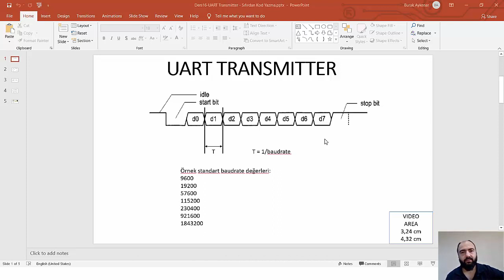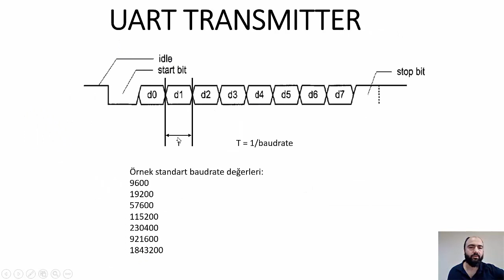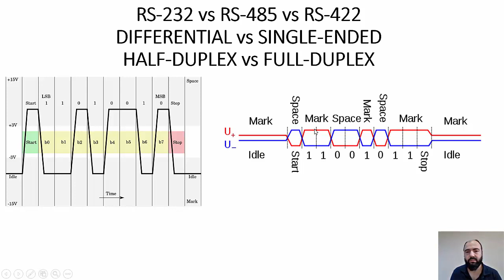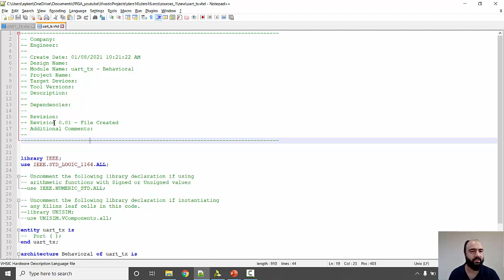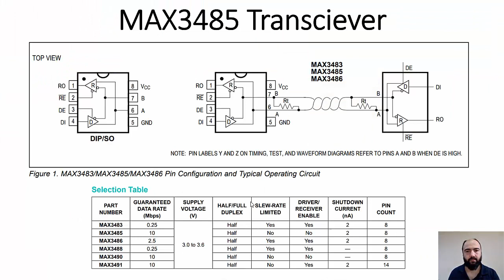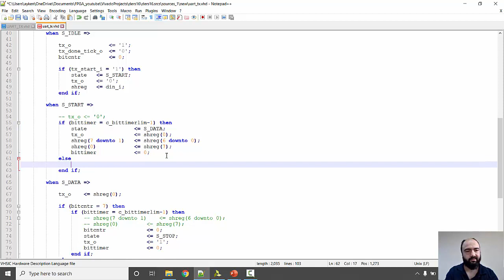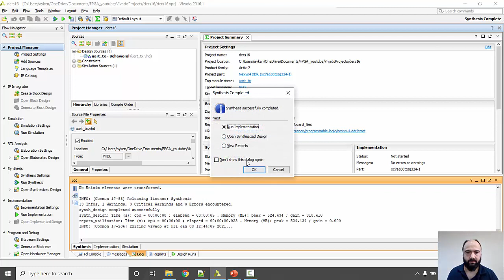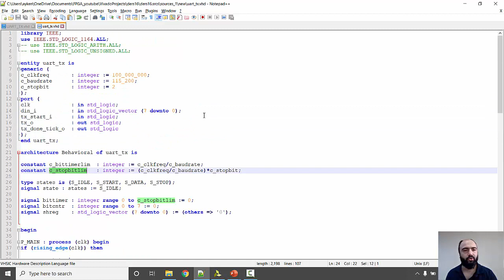VHDL ile FPGA PROGRAMLAMA - Ders16: VHDL UART Transmitter Sıfırdan Kod Yazma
Diğer YouTube kanalım "İki Kanat"

VHDL ile FPGA PROGRAMLAMA
Ders16: VHDL UART Transmitter Sıfırdan Kod Yazma

Ders İçeriği:
- UART (Universal Asynchronous Receiver Transmitter) Çalışma Prensibi
- UART Transmitter Mimari (Architectural) Tasarımı
- RS-232 RS-485 RS-422 fiziksel haberleşme protokolleri
- Single-Ended vs Differential Haberleşme
- Half-Duplex vs Full-Duplex Haberleşme
- MAX3485 Entegresi
- Kitap Tanıtımı - UTOPIA, Thomas More
- UART Transmitter modülünün VHDL'de sıfırdan kodlanması
- integer veri tipi range sınırı ile ilgili Vivado warningi

by Mehmet Burak AYKENAR

"VHDL ile FPGA Programlama" oynatma listesi videolarında kullanılan kodlara aşağıdaki linkten açık olarak erişebilir ve dosyaları indirebilirsiniz: